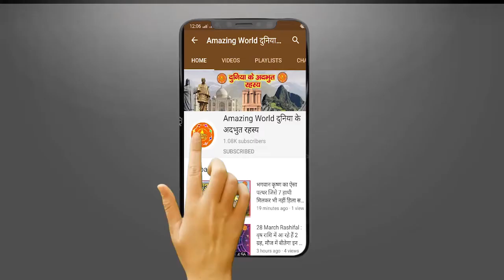Avari Mata Temple, Aasawara, आवरी माता, आसावरा माता मंदिर संपूर्ण दृश्य चित्तौडग़ढ़ | Amazing WOLRD